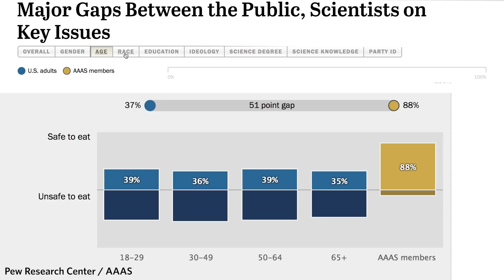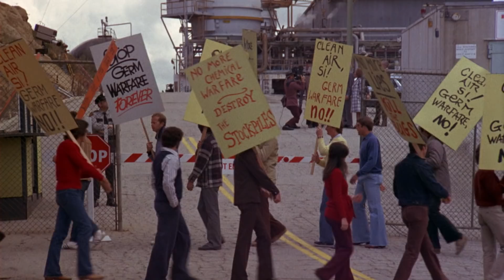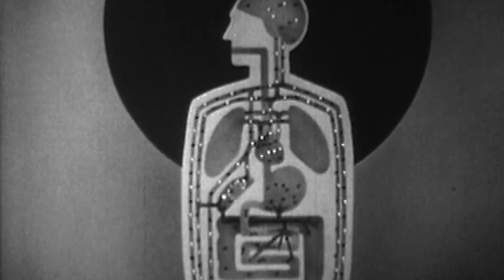Are GMO Foods Safe? | Ars Technica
Recent studies show the general public and the scientific community are deeply divided on the perceived safety of GMOs. Ars Technica's John Timmer explains why this rift exists and why GMOs are much safer than most people realize.